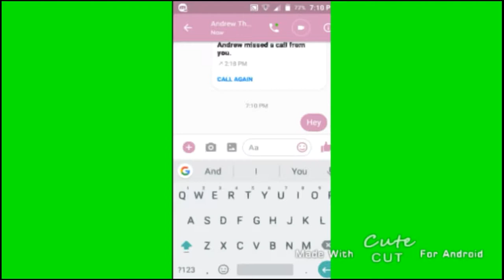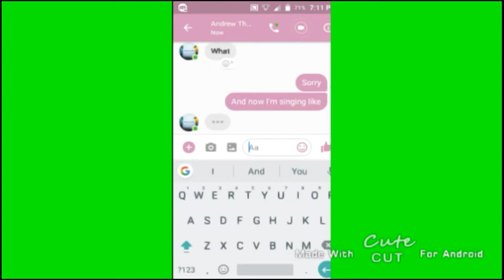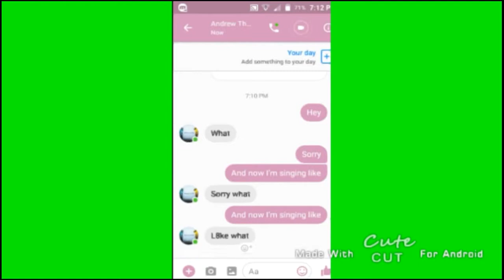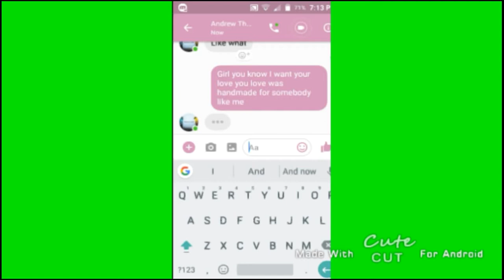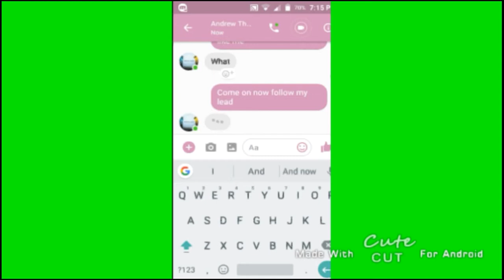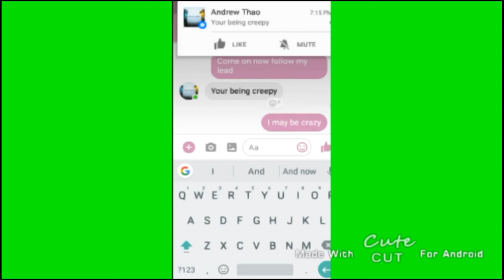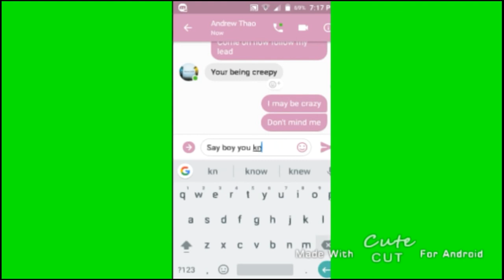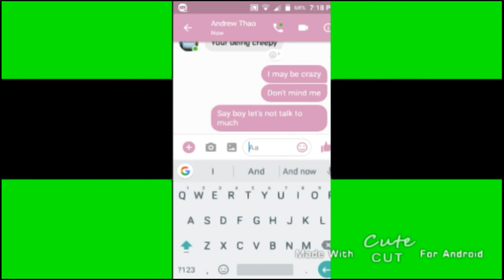Pranking my cousin with the shape of you